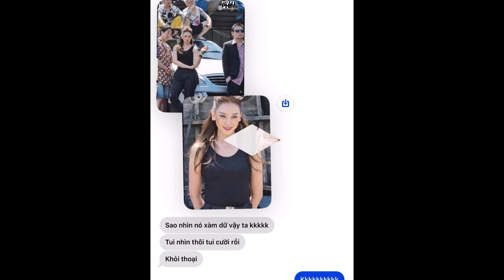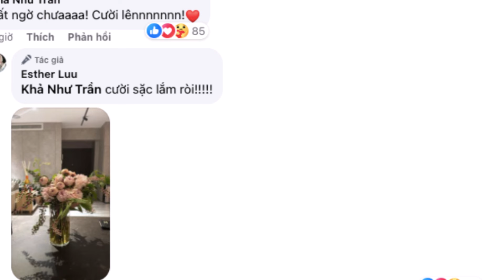Hari Won lần đầu đóng vai 'chị đại', Trấn Thành nói ngay 1 câu, nhận được hoa từ người đặc biệt